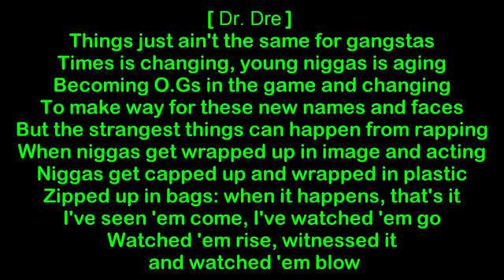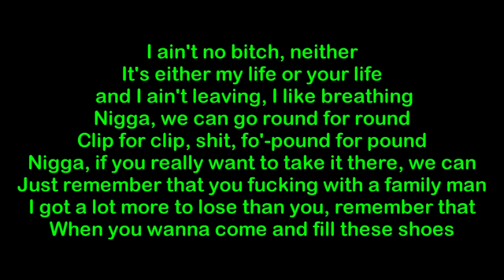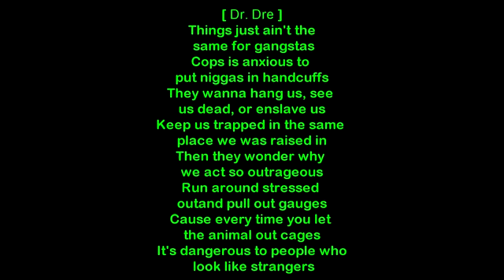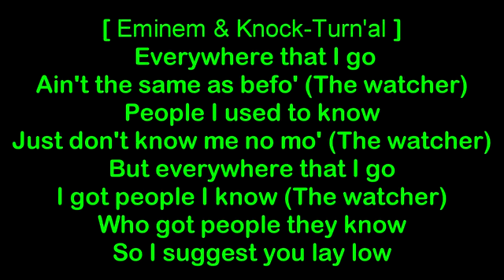Dr. Dre Ft. Eminem ⌛ The Watcher (Lyrics)